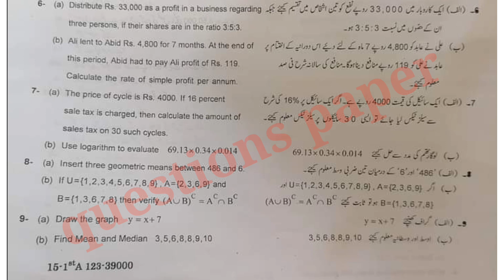9th class general math paper 2023|gujranwala board|9th class general math group 1 paper 2023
9th class general math paper 2023|gujranwala board|9th class general math group 1 mcqs paper 2023